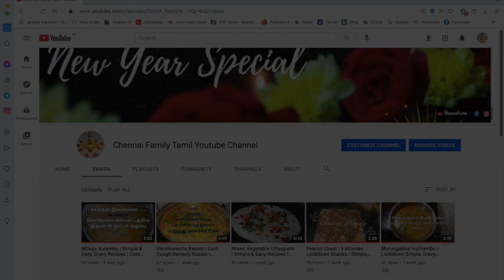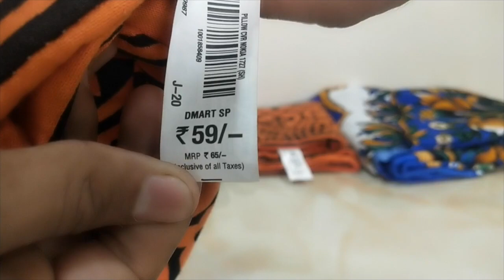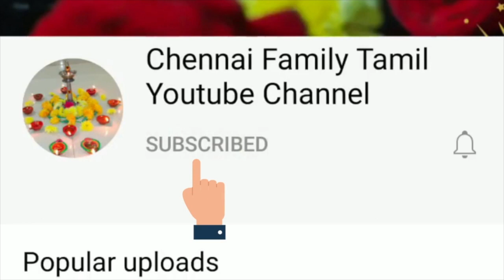டீமார்ட் ஷாப்பிங் | DMart Shopping Haul | Chennai Family Youtube Channel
kitchen items